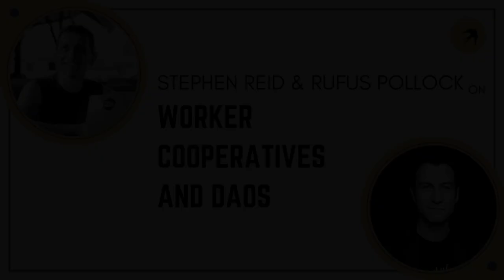Stephen Reid & Rufus Pollock on Worker Cooperatives and DAOs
In this episode of our Making Sense of Crypto & Web3 series, Life Itself's Rufus Pollock sits down with Stephen Reid to discuss worker cooperatives, DAOs and the potential of blockchain technology to facilitate institutional innovation.

0:00 Introduction
2:34 What is a worker cooperative?
5:55 What challenges do worker coops face?
11:48 Conflict resolution in a worker cooperative
23:00 The potential of daos
28:52 Why is participatory budgeting and ‘rage quitting’ not common in traditional organizations?
47:00 The struggles of institutional innovation within traditional systems
59:14 What inner work is required to assist the growth of cooperatives?

Stephen Reid is a teacher, technologist and coach devoted to the flourishing of Life on Earth. He has trained in the fields of complexity science, physics, software development, transformational coaching, meditation and plant medicine. He is currently teacher of the How to DAO, Tools for the Regenerative Renaissance, The Promise of Decentralisation and Introduction to web3 courses, and a member of the not-for-profit worker co-operative Dandelion Collective.